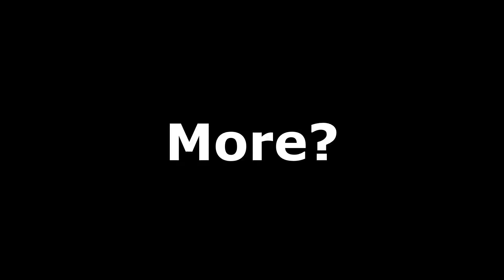So.....This Is How It's Feel To Be Stucked In A Hellpod